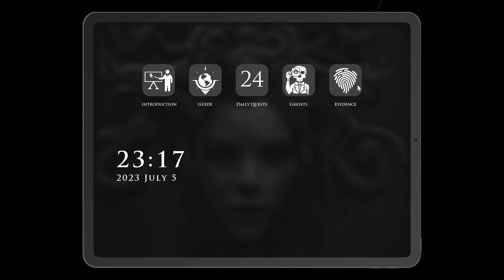Demonologist Part 2 ( we failed both runs)